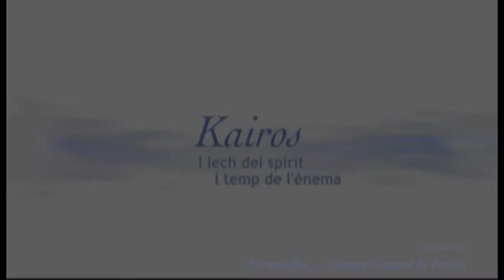Kairos - 21 de setember 2014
Produzion Esecutiva de Ercamedia S.r.l.